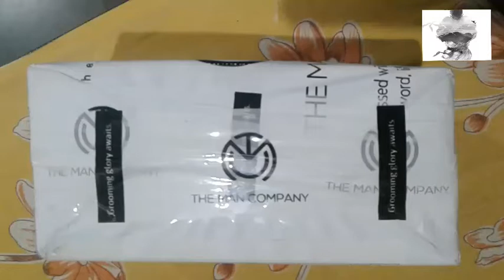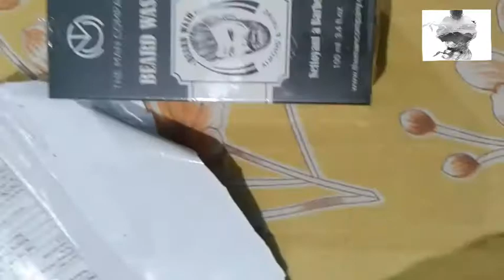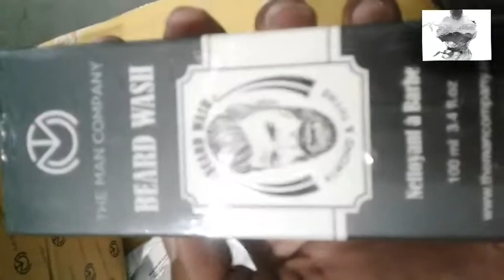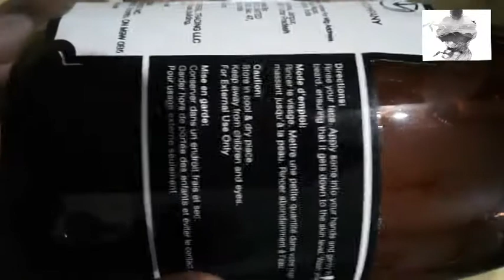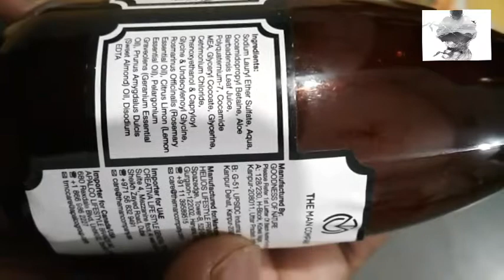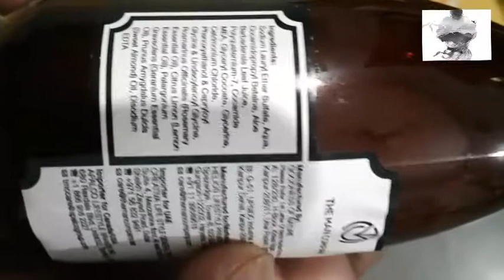The Man Company Beard Wash Unboxing | Almond & Thyme Beard Wash Ingredients Details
Honest review of the man company beard wash
Unboxing video of the man company beard wash
Detail ingredient's review